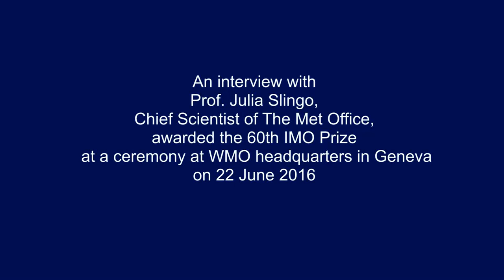WMO IMO Prize 2016 - Prof. Julia Slingo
WMO IMO Prize 2016 - Julia Slingo